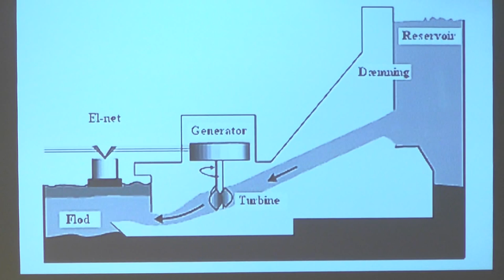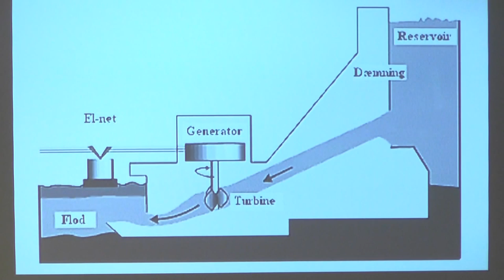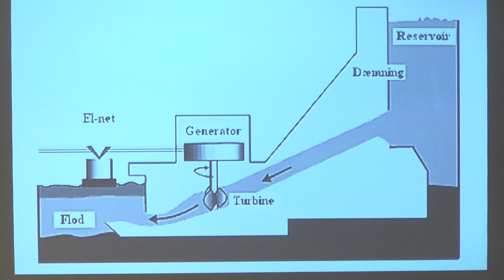Religion holder dig nede, men Jesus løfter dig op! | David Hansen | AMC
Hør først om vandkraft og opstandelseskraft. Derefter om at al religion er præstationsorienteret, hvilket holder os nede, samt en vinbondes forklaring af hvordan Jesus løfter os op og renser os.